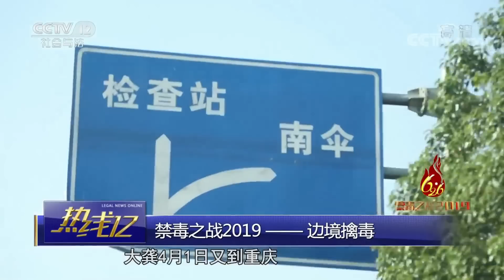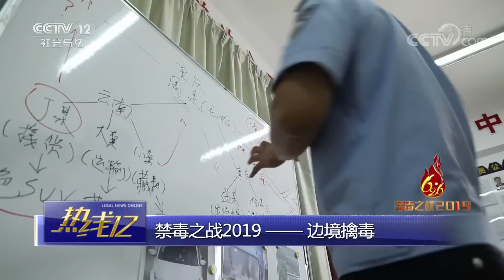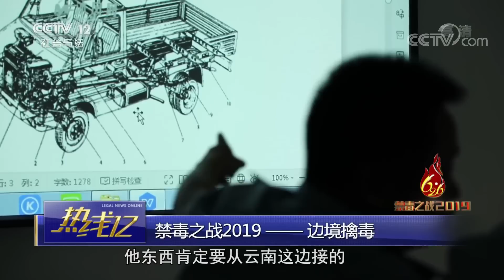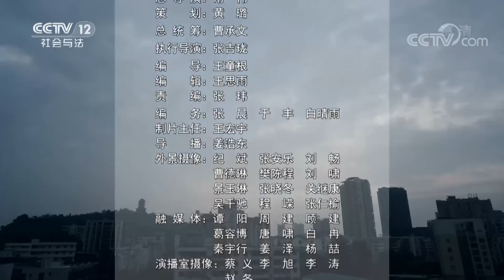《热线12》 禁毒之战2019 · 边境擒毒：两地警方看上了同一伙毒贩 大货车藏毒品的地方你想不到 20190621 | CCTV社会与法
本期节目主要内容： 毒品交易犯罪通常都具有跨区域作案的特点，从毒源地出货到运输再到销售等各个环节，往往会在各个国家、省份、城市之间进行。打击毒品交易犯罪如果只是打掉一个环节，很难斩草除根，毒贩们很快就会重建渠道，死灰复燃。那么，如何对毒品交易犯罪行为进行全链条式打击一直也是警方工作的重点。